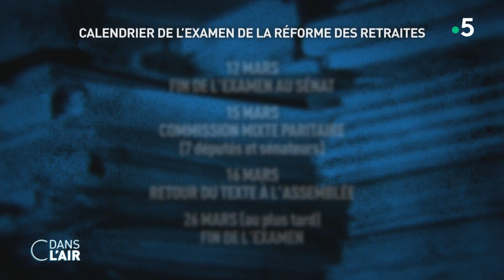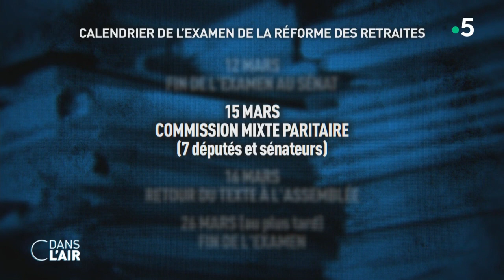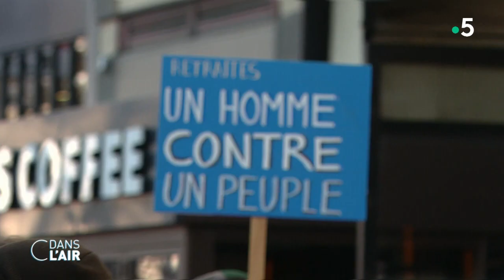Assemblée, Sénat : et le respect bordel ! - Reportage cdanslair 08.03.2023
Que se passe-t-il au Parlement ? Alors que des milliers de Français manifestaient mardi un peu partout en France contre la réforme des retraites, 3,5 millions selon la CGT, 1,28 selon le ministère de l'Intérieur, l'Assemblée nationale a connu une séance particulièrement tumultueuse à l'occasion de débats sur l'exemplarité des élus.

Les députés avaient à peine commencé leurs interventions en fin d'après-midi sur la proposition de la présidente du groupe Renaissance Aurore Bergé, que les échanges ont totalement dérapé. Le texte examiné visait à imposer une peine d'inéligibilité automatique aux auteurs de violences aggravées, en particulier sur les mineurs et les conjoint(es). Mais il a très vite été critiqué par les oppositions comme une réaction opportuniste à la condamnation du député insoumis Adrien Quatennens en décembre dernier pour des violences sur sa compagne.

À la tribune, le président du groupe LR Olivier Marleix a invité la majorité à "s'offrir une séance d'introspection" et ne s'est pas privé d'énumérer des condamnations, mises en examen ou enquêtes concernant des membres du camp présidentiel, le député Damien Abad, le secrétaire général de l'Élysée Alexis Kohler et, pour terminer, le garde des Sceaux.

Éric Dupond-Moretti est mis en examen pour prise illégale d'intérêts, une première pour un ministre de la Justice en exercice. L’association de lutte contre la corruption Anticor et les deux principaux syndicats de magistrats avaient déposé une plainte à l'encontre du garde des Sceaux, l'accusant d'avoir profité de son poste pour régler des comptes avec des magistrats, dans des affaires où il était impliqué en tant qu'avocat. La Cour de Justice de la République (CJR), juridiction destinée à juger les ministres ou ex-ministres pour les crimes ou délits commis dans l’exercice de leurs fonctions, a ordonné un procès, mais les avocats d’Éric Dupond-Moretti ont formé un pourvoi en cassation.

Piqué au vif, le ministre de la Justice a alors fait deux bras d'honneur. Face au tollé suscité, et après deux suspensions de séance, le garde des Sceaux a finalement reconnu et "regretté" ses gestes qui n'étaient selon lui "pas adressés au député Marleix" mais à l'atteinte "à la présomption d'innocence". "Vous avez fréquenté beaucoup de voyous mais c'est plus qu'inapproprié", l'a corrigé Olivier Marleix.

Finalement, le texte a été repoussé par l'hémicycle, à hauteur de 140 voix contre 113. Un revers dur à accepter pour la députée Aurore Bergé, porteuse du projet, qui avait fini la défense de son texte au bord des larmes. Mais l’affaire est loin d’être close pour nombre de députés. Entre indignation et consternation, des élus de toutes les oppositions réclament la démission du ministre de la Justice tandis qu’au Sénat l’application, inédite, de l’article 38 enflamme les débats.

En plein examen de l'article 7 de la réforme des retraites, celui qui consacre le recul de l'âge de départ à 64 ans, le sénateur LR Bruno Retailleau a dégainé un point du règlement jamais utilisé pour couper court aux débats dans la nuit de mardi. La gauche dénonce une "censure" et une "attaque contre la démocratie !".

Les Sénateurs doivent poursuivre l’examen du projet de réforme des retraites jusqu’à ce dimanche alors que les grèves et les blocages se poursuivent dans le pays, notamment sur plusieurs axes routiers et dans les raffineries, avec des syndicats à la fois agacés du silence de l'exécutif, et galvanisés par le nombre record de manifestants mardi et le soutien d'une majorité de Français dans les sondages.

Nos experts :
- Yves Thréard, éditorialiste, directeur adjoint de la rédaction - Le Figaro
- Jérôme Jaffré, politologue - Chercheur associé au CEVIPOF
- Vanessa Schneider, grand reporter - Le Monde
- Chloé Morin, politologue, auteure de "On a les politiques qu’on mérite"

Diffusion : tous les jours de la semaine à 17 h 30
Rediffusion : tous les jours de la semaine à 22 h 30
Format : 65 minutes
Présentation : Caroline Roux et Axel de Tarlé
Production : France Télévisions/Maximal Productions